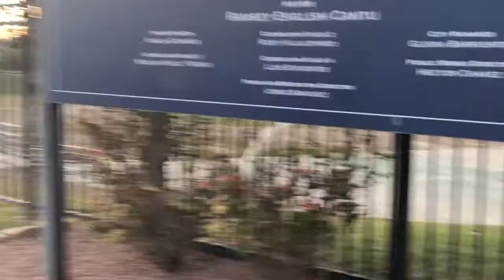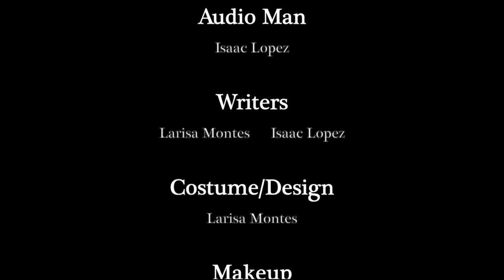Perspective (Short Film)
Description- A girl found herself in a place she doesn’t recognize and has vivid disturbing flashbacks of the events leading up to her downfall.

A psychological Production by Larisa Montes. Couldn’t be done without the wonderful help of Editor Hernan Cantu and lead actress Madeleine Chavarria.